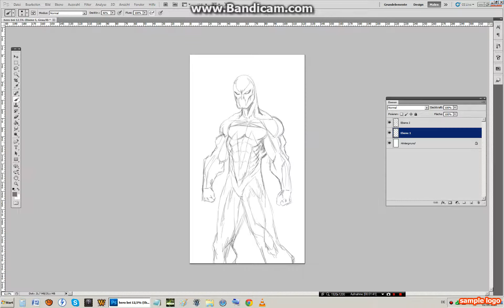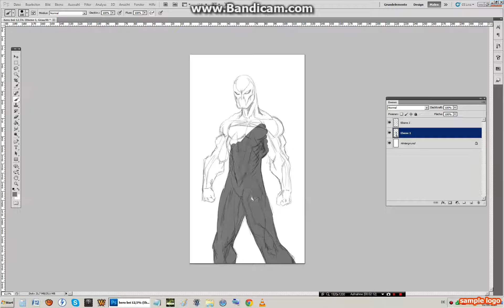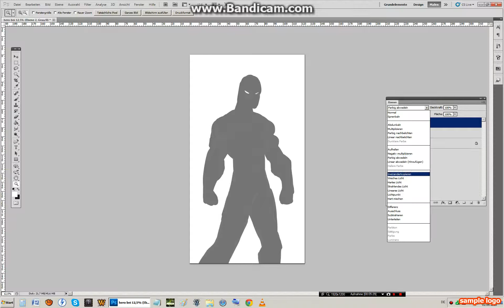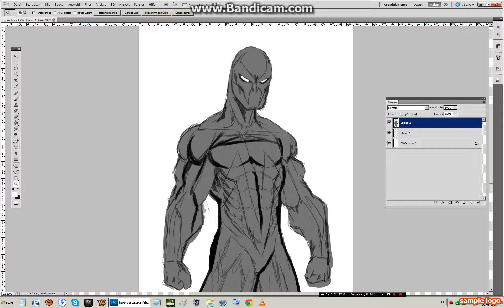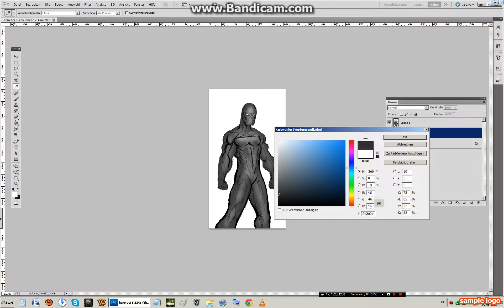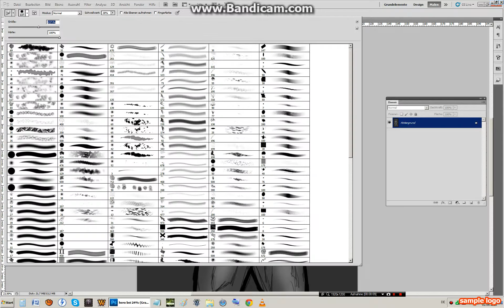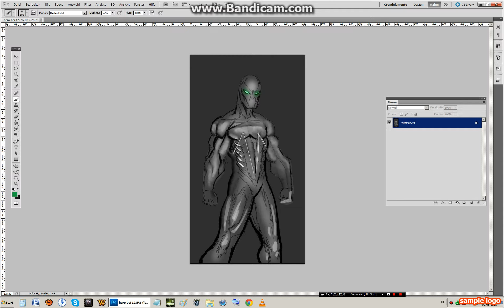digital painting with cintiq 24 hd a spawn